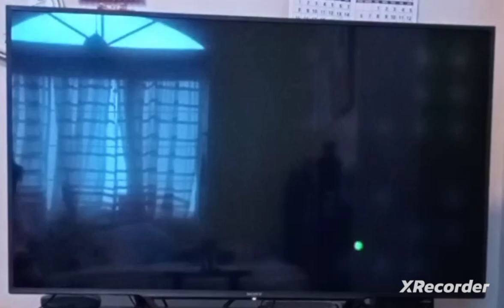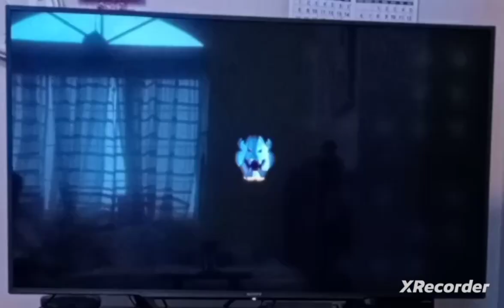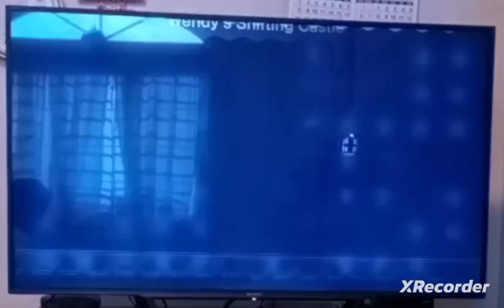Super Mario Bros U Deluxe Episode 12 Wendy Slippery Ice Skating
In this episode we defeat Wendy find secret exit and collect all star coins.